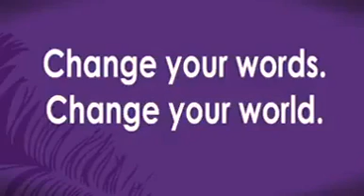its a beautiful day but i can not see it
its a beautiful day but i can not see it. amazing words